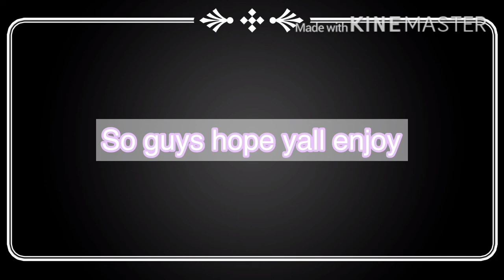All of my speed paints (read description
Hope y’all enjoyed it some look weird idk but also i had to change my name and profile for a bit I’m planing something